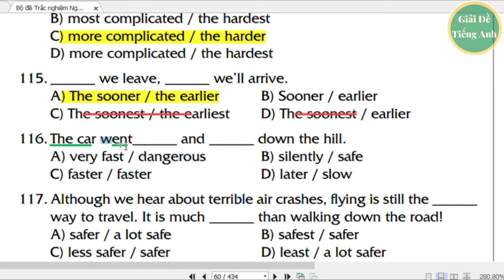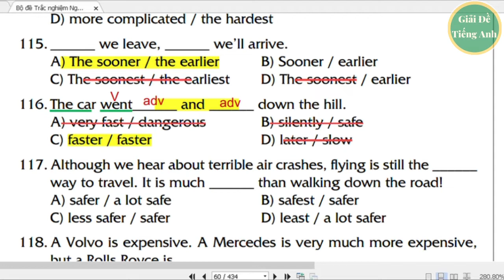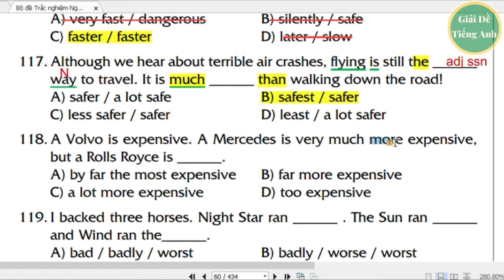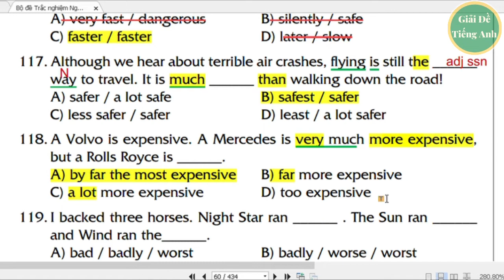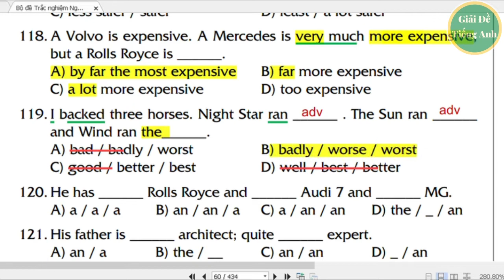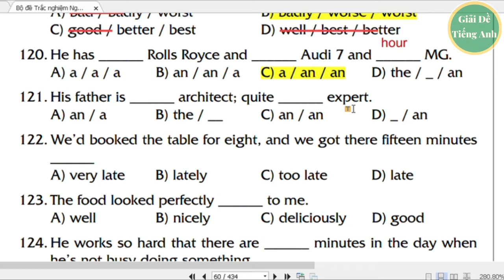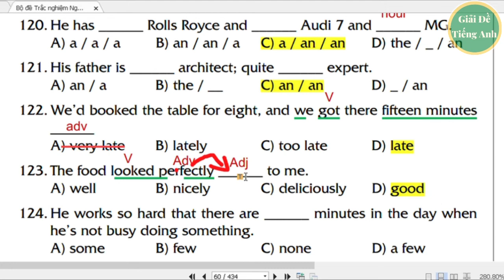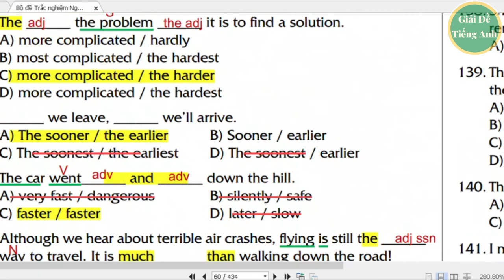[88] - Bậc B1-B2 - Test 2 Part B - Câu 115-124: So sánh / Từ loại